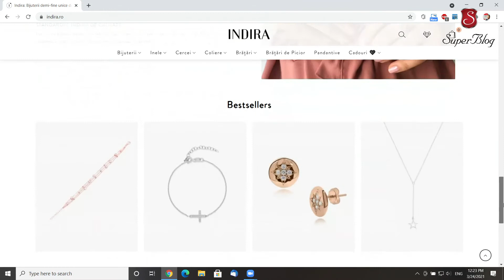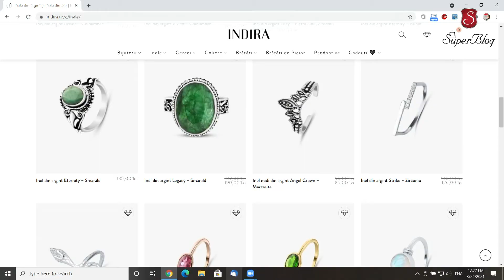Elena Popa, Indira: Despre bijuterii speciale pentru femei unice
Pasionată de bijuterii, Elena Popa a fondat brandul Indira, devenind antreprenor și director de creație. Astfel, pornind de la propriile preferințe și așteptări privind calitatea, a ajuns să ofere și altor mii de femei o gamă largă de bijuterii: inele, brățări, cercei, coliere, pandantive, brățări de picior, toate însoțite și de servicii post-achiziție, pentru a se asigura că beneficiarele sunt pe deplin mulțumite. Totodată, Indira a implementat și o serie de avantaje care vin în sprijinul celor care caută cadouri.

Am discutat în podcast despre:
- Cum și când a început povestea Indira, cui i se adresează și prin ce se diferențiază pe piața de bijuterii din România
- Cum decurge realizarea unei bijuterii, de la idee până la produs
- De ce criterii merită să ținem cont când alegem bijuterii – pentru noi însene sau pentru a le oferi cadou
- Ce opțiuni avem când căutăm cadouri
- Cum se aleg furnizorii pentru a garanta calitatea
- Care sunt cele mai căutate bijuterii și în ce măsură se pot realiza bijuterii personalizate, la comandă
- Cât contează în “ecuație” simbolistica bijuteriilor, materialul și proprietățile pietrelor / metalelor folosite
- Mesaj pentru superbloggerii concurenți 🙂
Vă invităm să o ascultați pe Elena.

Mai mulți invitați la podcast Vocea SuperBlog (bloggeri, antreprenori, copywriteri, influenceri, marketeri etc.) puteți asculta aici:

Vreți să aflați mai multe despre competiția și comunitatea SuperBlog? Vă așteptăm pe și